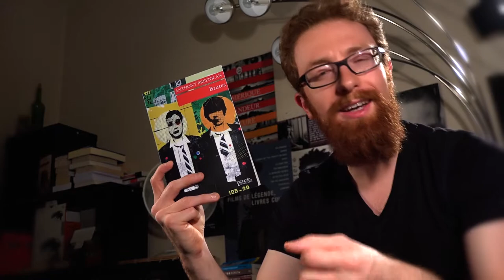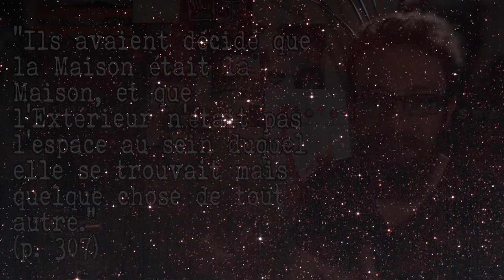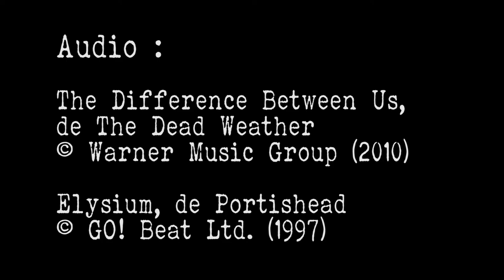[Critique] La Maison dans laquelle, de Mariam Petrosyan (Ed. Monsieur Toussaint Louverture)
Mon avis sur La Maison dans laquelle (Дом, в котором…) de Mariam Petrosyan, publié aux éditions Monsieur Toussaint Louverture. Un livre immense, foisonnant, déstabilisant... Un livre qui a tout à fait sa place ici, en somme !